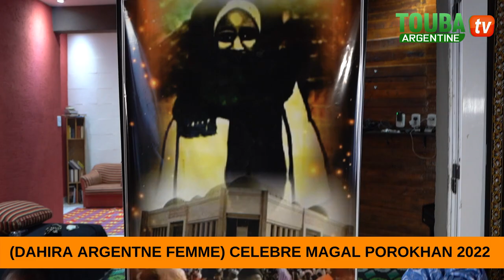(DAHIRA ARGENTINE FEMME) CELEBRE MAGAL POROKHAN 2022